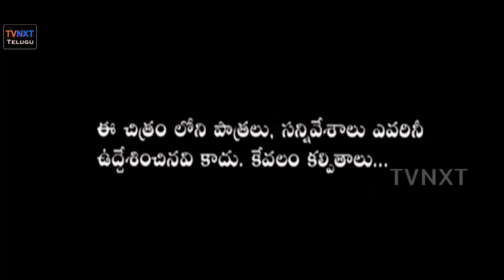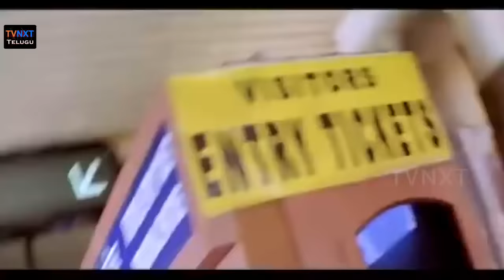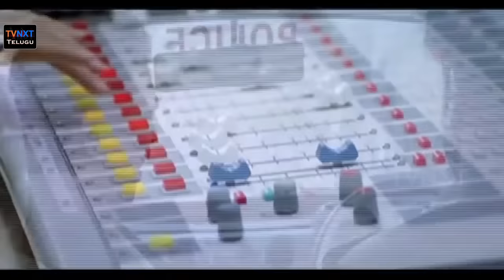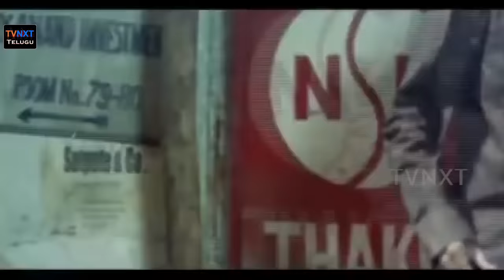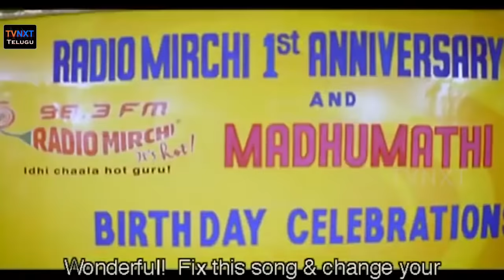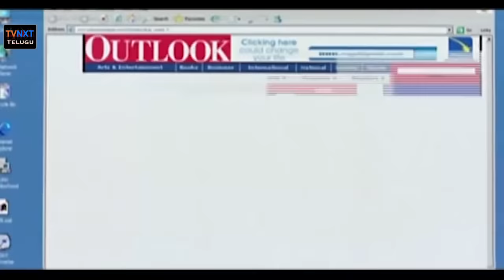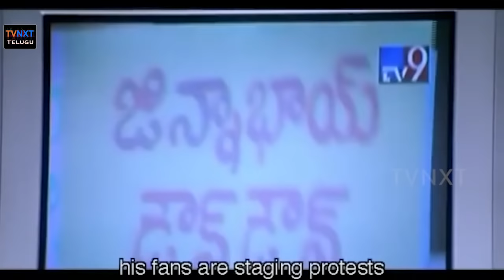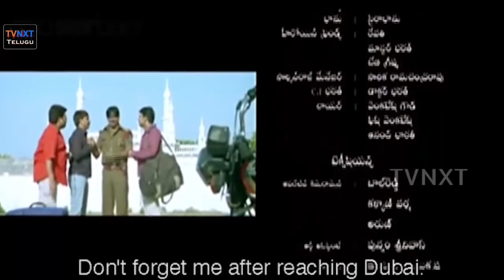Dubai Seenu - దుబాయ్ శీను Full Movie | Ravi Teja, Nayanthara | TVNXT Telugu | Comedy Entertainer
Watch & Enjoy Dubai Seenu-దుబాయ్ శీను Telugu Full Movie  Telugu Comedy Movie Ravi Teja Nayantara Sunil TVNXT  Telugu TVNXT

Directed by - Srinu Vaitla
Written by - Srinu Vaitla, Gopimohan Chintapalli Ramana (dialogue)
Produced by - D. V. V. Danayya
Starring - Ravi Teja Nayanthara
Production company - Universal Media